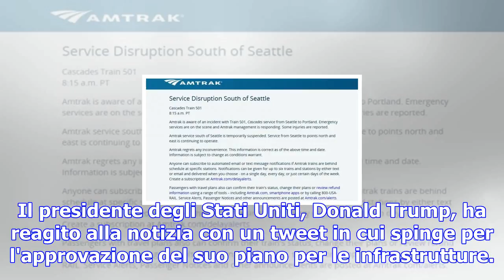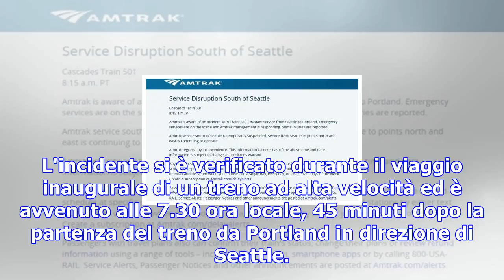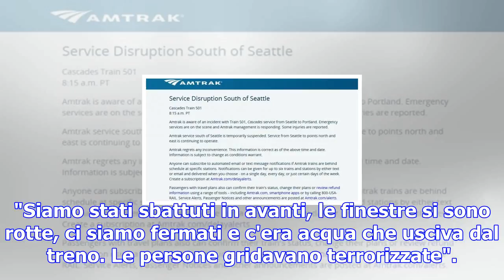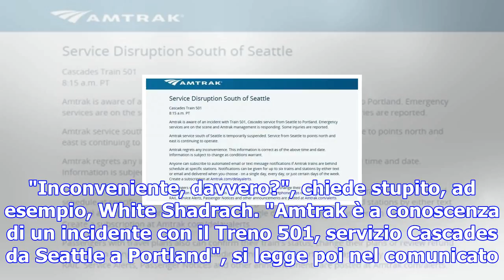Treno deraglia su autostrada nello stato di washington: almeno 6 morti e 77 feriti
WASHINGTON - Almeno sei morti e 77 feriti nel deragliamento di un treno Amtrak avvenuto nello Stato ...